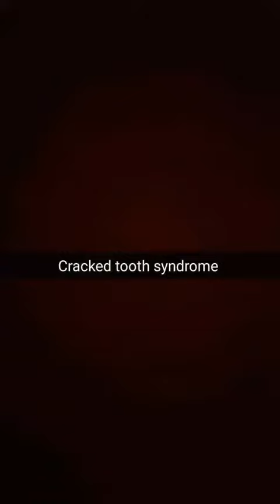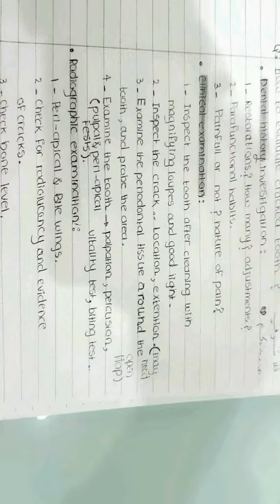Cracked tooth syndrome